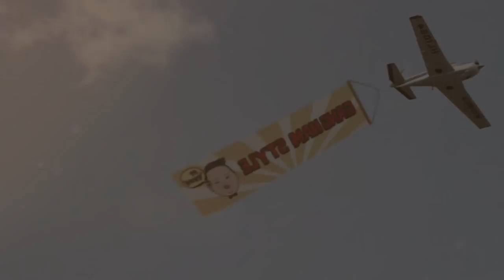GanGnam style @ king RAK afg